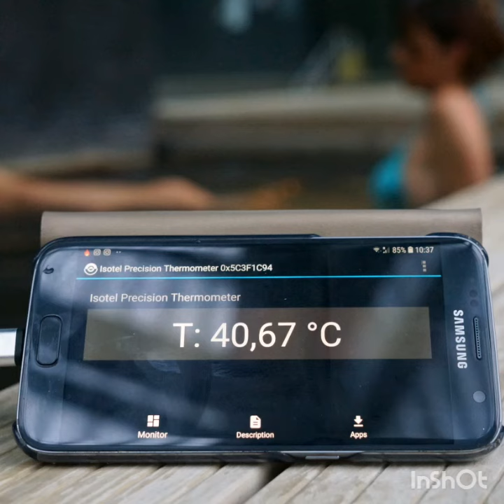Sao Miguel, Azores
Exploring Azores with Isotel Precision Thermometer
Sao Miguel is the largest island in the Azores in the middle of the Atlantic ocean. It’s a nature-lovers paradise, full of great trails, exceptional views, green vegetation and its volcanic past is clearly visible in the numerous hot springs.